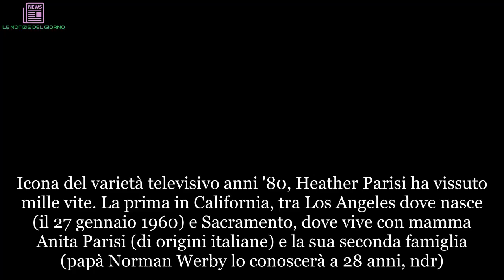Rebecca e Jacqueline, le figlie ‘mai viste’ di Heather Parisi. Eccole a 24 e 18 anni | ULTIMI ARTIC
Icona del varietà televisivo anni '80, Heather Parisi ha vissuto mille vite. La prima in California, tra Los Angeles dove nasce (il 27 gennaio 1960) e Sacramento, dove vive con mamma Anita Parisi (di origini italiane) e la sua seconda famiglia (papà Norman Werby lo conoscerà a 28 anni, ndr). La passione per la danza la porta prima a San Francisco a 13 anni e poi a New York dove studia nella prestigiosa Accademia dell'American Ballet di Michail Baryšnikov. La seconda vita è in Italia, quando a 18 anni, mentre si trova in vacanza in Italia viene notata dal coreografo Franco Miseria. Nonostante un provino stile Flashdance sulla scrivania di un dirigente Rai, Heather convince tutti e arriva in tv con Luna Park a fianco di Pippo Baudo. La consacrazione nel 1979 con la prima edizione di Fantastico condotta da Loretta Goggi e Beppe Grillo e una sigla d’apertura Disco bambina diventata leggendaria. Nella seconda edizione dello show presenta Cicale. Il resto è storia.
Oggi la ballerina vive a Hong Kong, con l’attuale compagno Umberto Maria Anzolin, sposato nel 2013 e da cui ha avuto nel 2010, a 50 anni, i gemelli Elizabeth e Dylan. Ma nella vita di Heather Parisi ci sono altre due figlie: Rebecca Jewel Manenti e Jacqueline Luna Di Giacomo. Hanno rispettivamente 24 e 18 anni. Nel 1993, infatti, sposa l’imprenditore bolognese Giorgio Manenti e l'anno dopo nasce la prima figlia, Rebecca Jewel (padrino e madrina del battesimo sono Pippo Baudo e Katia Ricciarelli), mentre nel marzo del 2000 nasce la seconda figlia, Jacqueline Luna, dalla relazione con l’ortopedico Giovanni Di Giacomo.
La primogenita di Heather Parisi ha frequentato il liceo classico ''Dante Alighieri'' di Roma, poi si è iscritta alla Luiss e adesso vive a Madrid, dove studia presso l'Università europea. Jacqueline, invece, abita a Roma insieme al papà Giovanni e frequenta l’Istituto paritario Visconti nella capitale. Le ragazze sono molto legate tra loro e sui social sono tante le fotografie che le mostrano insieme durante le vacanze o insieme alle amiche.
Della mamma, nella loro vita attuale, nessuna traccia. Solo una foto pubblicata dalla più piccola che la raffigura in compagnia di Heather Parisi e della sorella maggiore. Come detto la ballerina vive ad Hong Kong insieme al marito Umberto Maria Anzolin, sposato nel 2013 e da cui ha avuto nel 2010, a 50 anni, i gemelli Elizabeth e Dylan. ''Frutto di una scelta consapevole e ricca di amore'', una scelta che la ballerina ha sempre difeso con le unghie e con i denti.